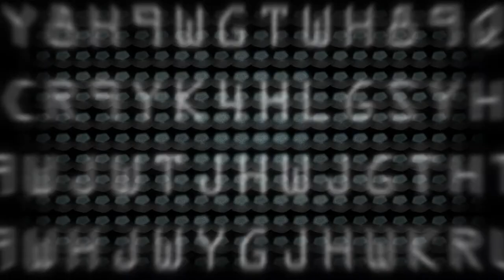"Reset" Cezanne and Picasso - AE Example - Motion Graphics